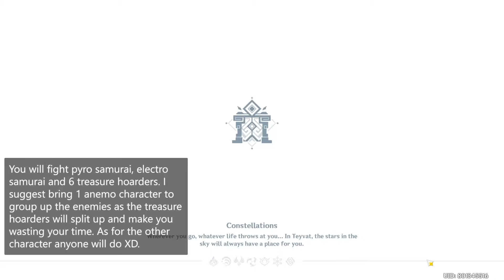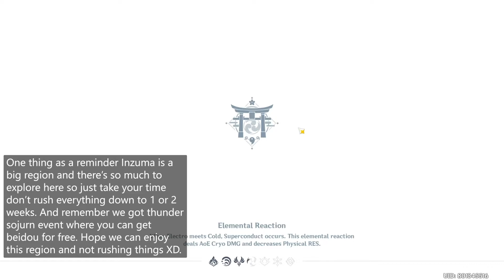Travel Around Teyvat - Inazuma talent domain Violet Court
Hi, kaerugami here !

This is Explore Teyvat series where I go and explore Teyvat's domain.
In this episode we will go to Inazuma. We will clash with samurais in Violet Court the Inazuma Talent domain

Enjoy XD

OST :

Camellia in Winter Snow (tnbee mix)
Composer: Yu-Peng Chen
Producer: tnbee